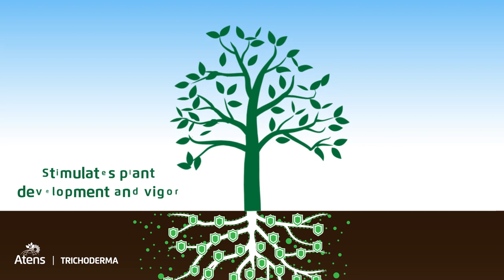How do Trichoderma work? Atens explain it to you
Atens is the biggest producer worldwide of Trichoderma in solid medium in bioreactor.

Discover how the application of our microorganism-based products can benefit your crops and help your plants grow.